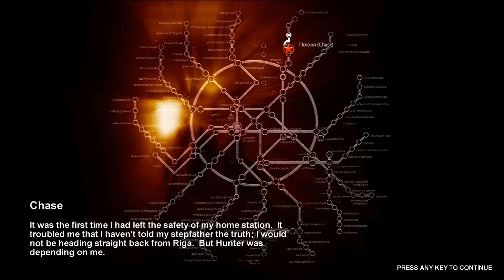TIIPTH, Metro 2033 part 2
Hello everyone and welcome to the next episode of Metro 2033.  Things start off a bit slow as I explore the home of Artyom but soon pick up as we need to use a handcart to get around.  Soon things go back in the name of living shadows, Slenderman, and mutant rats interrupting my ending sequence.